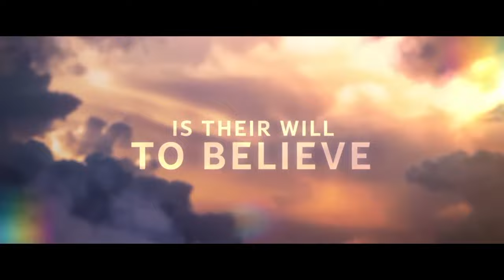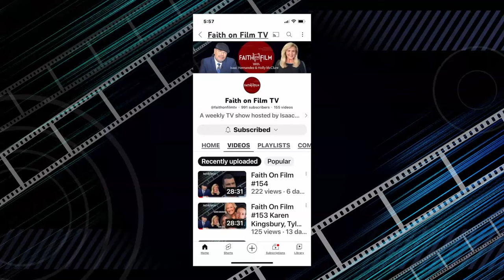Faith on Film | Season 5 | Episode 82 | Issac Hernandez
Holly interviews Roma Downey and Doug White about their movie On A Wing and A Prayer. Isaac interviews Jason Burke, star of the movie Divine Influencer.

Guests: Roma Downey, Doug White, Jason Burkey
Isaac Hernandez, Holly McClure